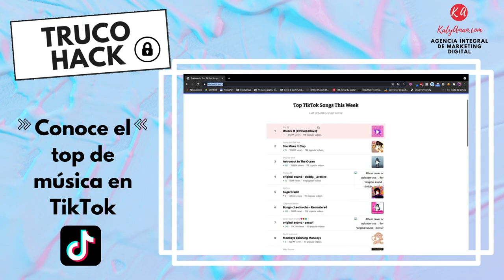El top de música de TikTok con Tokboard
Herramienta 🛠️que te permitirá Identificar » los top de música en Tik Tok « pues ya sabemos que el algoritmo⚙️ de esta red potencia mucho las tendencias musicales.🎶🎶
🟢Super útil para darle un estilo diferente dependiendo la red social que trabajes
✔️Genial para profesionales 👥, que quieran trabajar bien su marca personal.

Para más información o el Video Podcast Emprendedores en el Mundo Digital en en Spotify, Itunes, Google podcast, Ivoox, Tunein, etc.